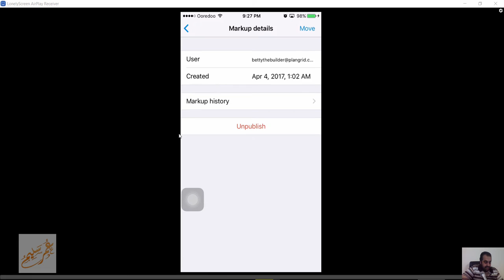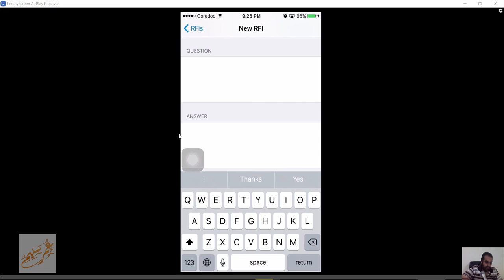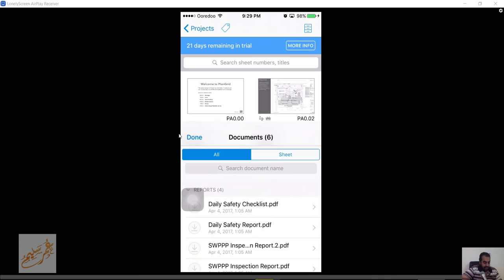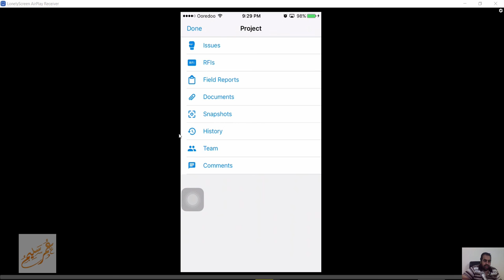plangrid mobile app